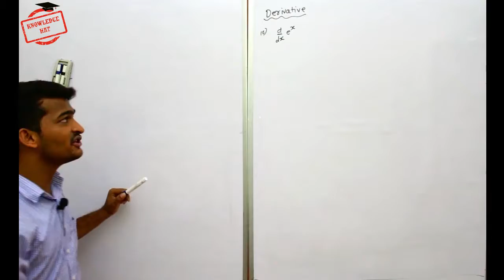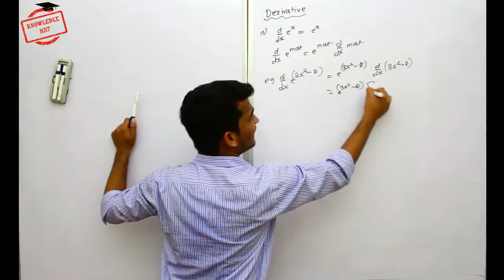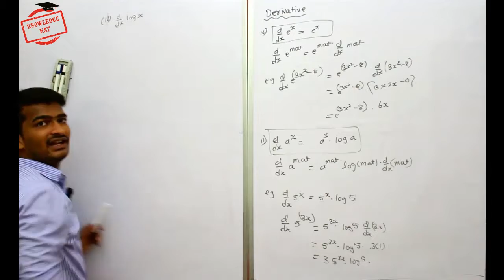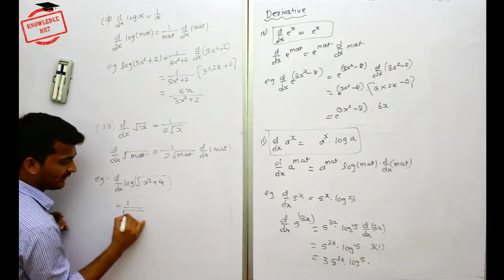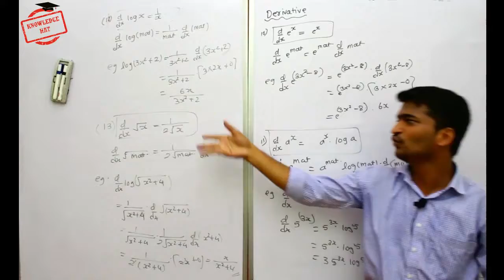Part 3# Formulae Derivatives